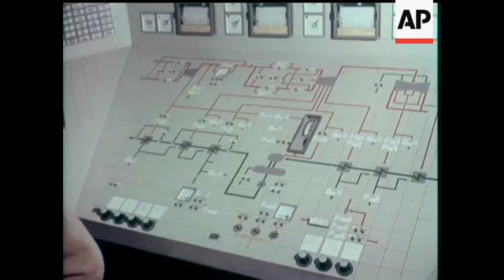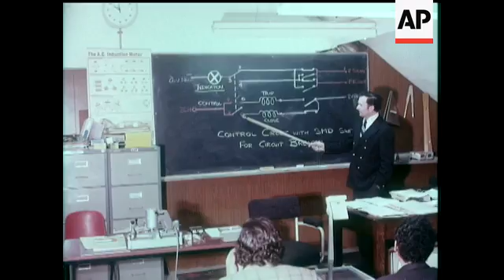ELECTRICITY SUPPLY BOARD CABLE SCHOOL - COLOUR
(12 Jun 1977) The Electricity Supply Board of Ireland is gaining an international reputation for its consultancy, training facilities and expertise. ® At the ESB Cable School in Dublin, and at various other locations, students from Bahrain learn the modern techniques of building and maintaining an Electricity Supply System. ® The training and guidance is also continued in Bahrain itself, where ESB staff reside with their families.